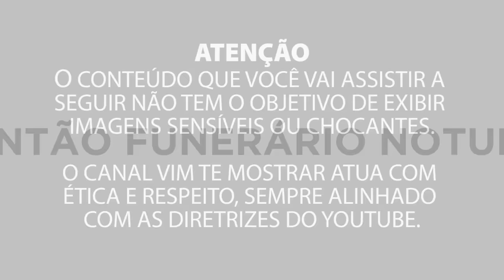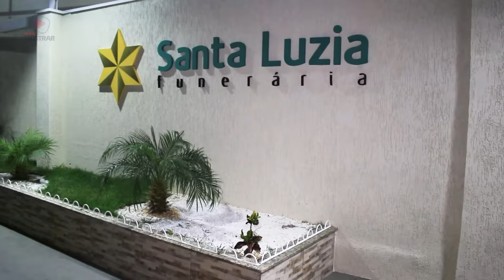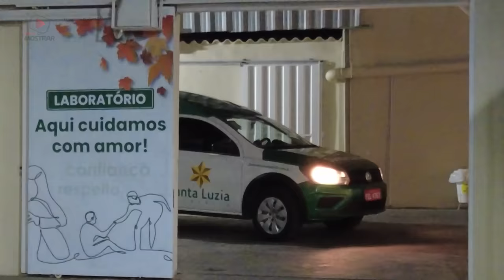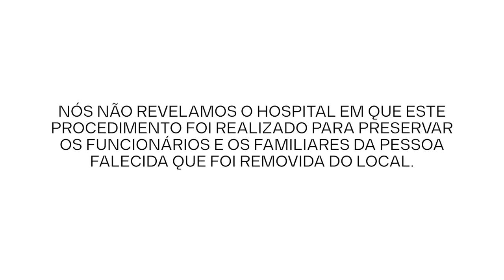O TRABALHO NOTURNO NA FUNERÁRIA - REPORTAGEM COMPLETA (VERSÃO LIBERADA PELO YOUTUBE)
Esta reportagem mostra como é o plantão da Funerária Santa Luzia. Você vai ver como são realizadas a remoção, tanatopraxia, necromaquiagem e as vestimentas no corpo de uma pessoa falecida.

NOSSO ENDEREÇO PARA ENVIOS: Caixa Postal 516 - CEP: 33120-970 - Santa Luzia/MG